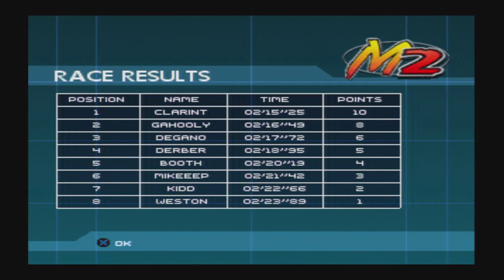Let's Play Moto Racer 2 Part 3 - Finishing SuperBike Championship Mode!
In this part, I finish off the SuperBike championship mode! :)